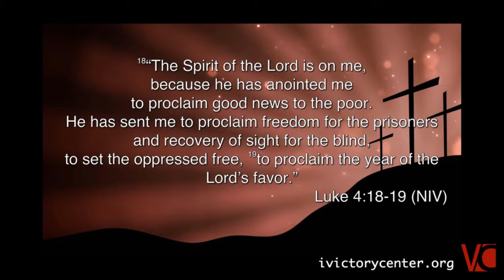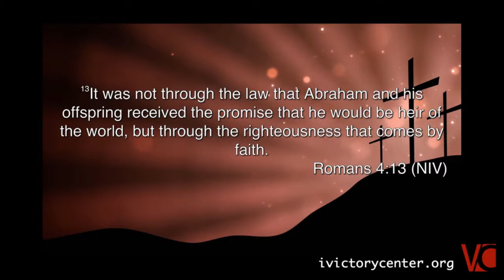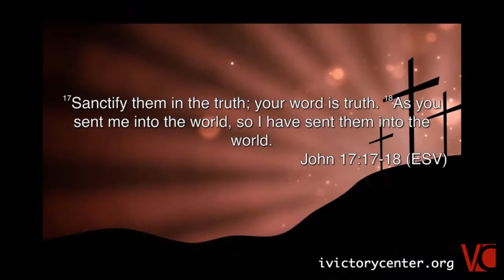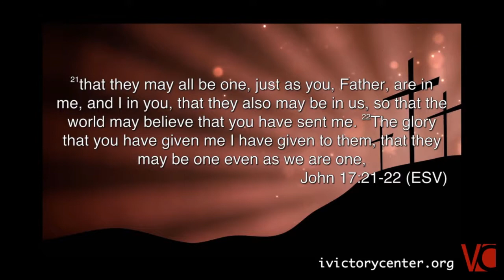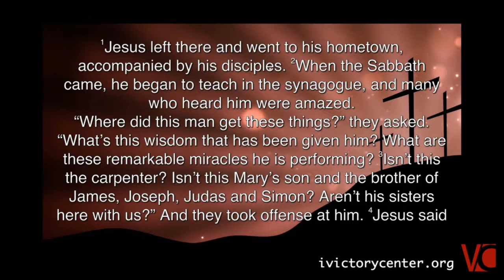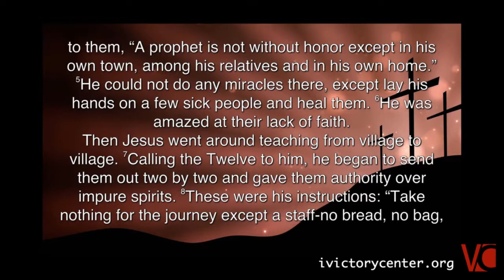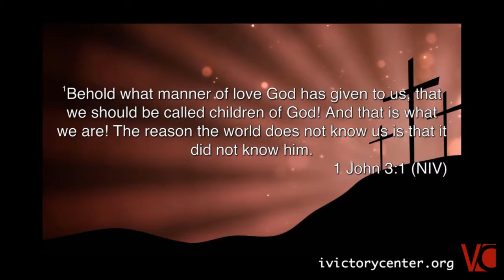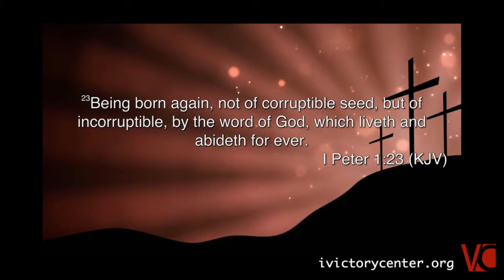Let the King Out!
Victory Center Church is a non-denominational Christian Church located in Madison, WI. We preach and teach God's Word to God's people so they can live by Faith and walk in Victory! Senior

Pastors Rodger and Melissa Frievalt want you to walk in complete freedom & victory in your life and experience salvation the way Christ intended: Saved, Healed, Delivered and Prospered!